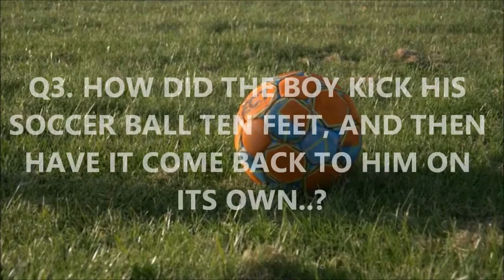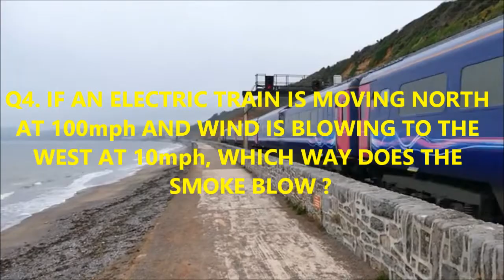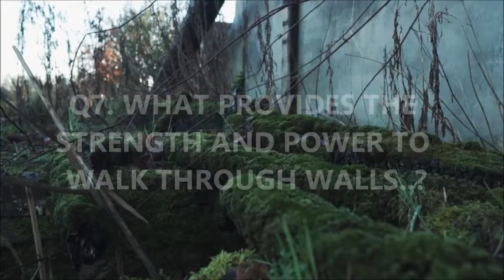10 Tricky Questions that will Blow your Mind Off !!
These are 10 mimd tricky questions.Try to answer them in 10 seconds .I bet you
Cannot answer them because they will put your mind into our artificial simulation...!

This is beyond life channel we make videos
related to space , science , mysteries facts
,and a lot more crazy and funny stuff ..please support us by subscribing the channel and share our videos to your friends and family so that the reach of our channel be high !!!✨

▶Watch our previous videos through the following links.

1. Genius people in the field of science

2. What is e=mc2 mean ?

3. new planet of our solar system

4. Is time an illusion ??

7. The lost continent kumari kandan

8. How do stars form ?

9. What would happen if an asteroid hits
the earth ?